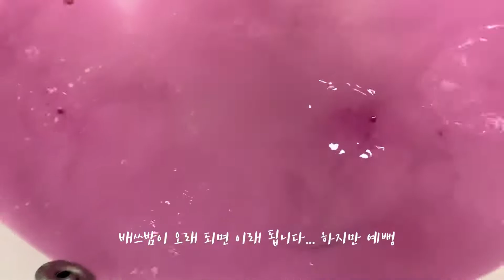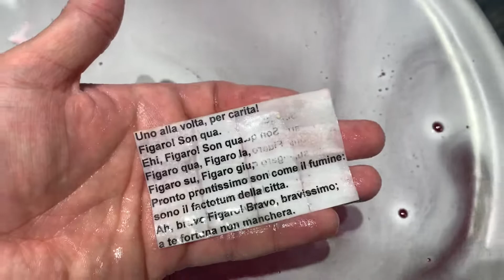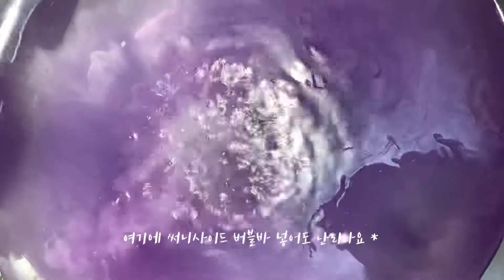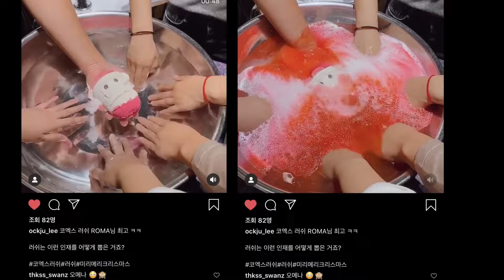솬즈⭐️2019년에 풀어본 나의 러쉬 배쓰밤(입욕제)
2019년 코로나없던시절 풀어본
그것도 고객님들과, 직원들과 풀어본 배쓰밤 영상 입니다.
눈르가즘 느끼려고 영상을 만들었는데, 센치해지는 것은 왜인지...

우리 건강하게 다시만나요 :)